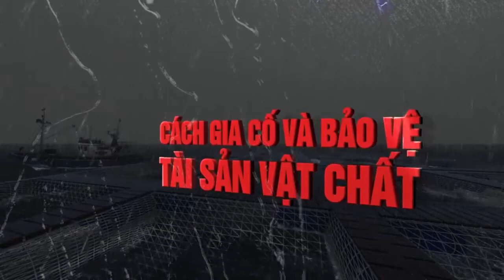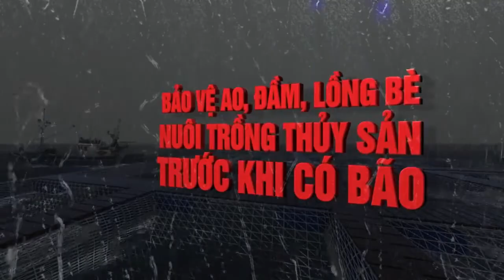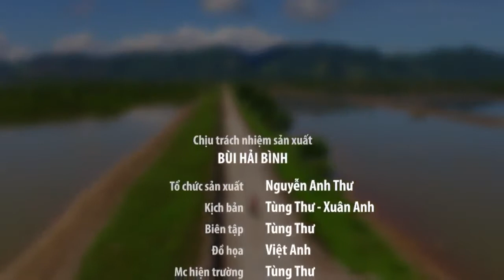2018 vd bao Huong dan bao ve long be tranh bao BCD